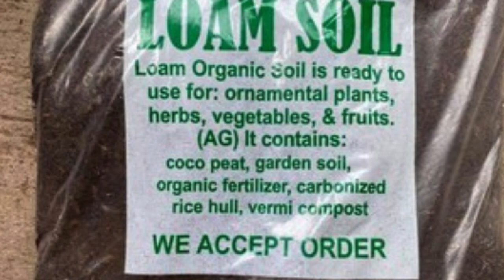10 AROIDS PLANTS na PWEDE sa LOAMSOIL.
if ever gusto niyo po mapadaan😊😊😊